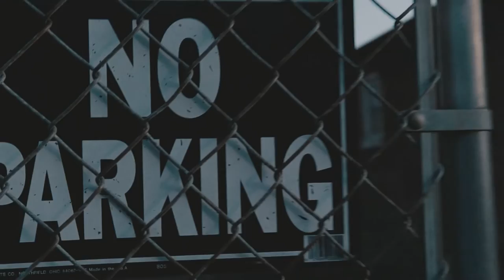Repo Marley- No Time / 9 to 5 (Official Video)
Album- Throwawayz

Songs- No Time & 9 to 5

Shot and Edited @bluntlung314